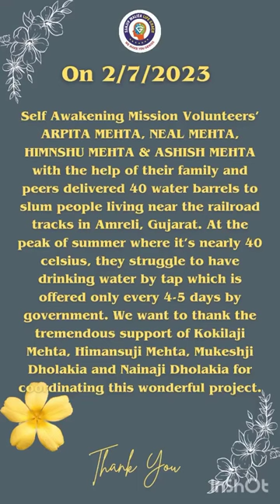Water Barrels Sewa by Self Awakening Mission Volunteers Neal & Arpita Mehta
On 2/7/2023 Self Awakening Mission Volunteers’ Arpita Mehta, Neal Mehta, Himansu Mehta and Ashish Mehta with the help of their family and peers delivered 40 water barrels to slum people living near the railroad tracks in Amreli, Gujarat. At the peak of summer where it’s nearly 40 celsius, they struggle to have drinking water by tap which is offered only every 4-5 days by government. We want to thank the tremendous support of Kokilaji Mehta, Himansuji Mehta, Mukeshji Dholakia and Nainaji Dholakia for coordinating this wonderful project.